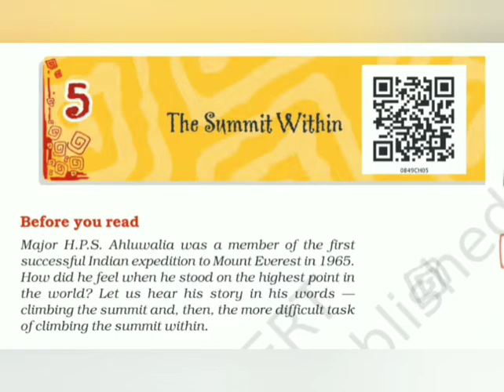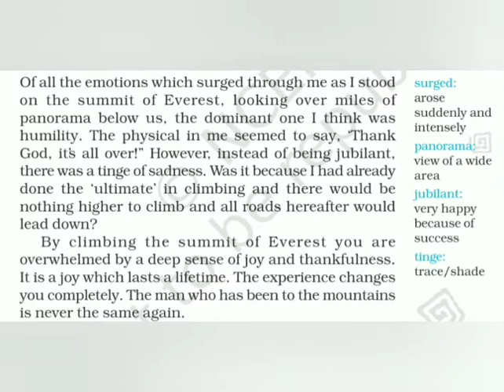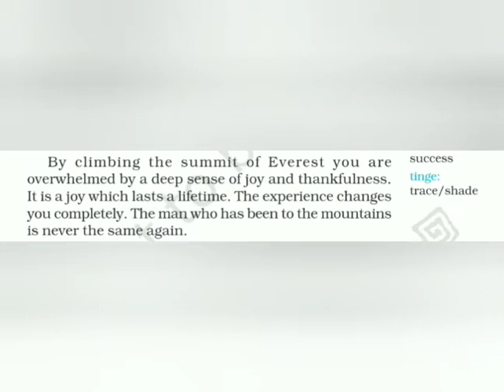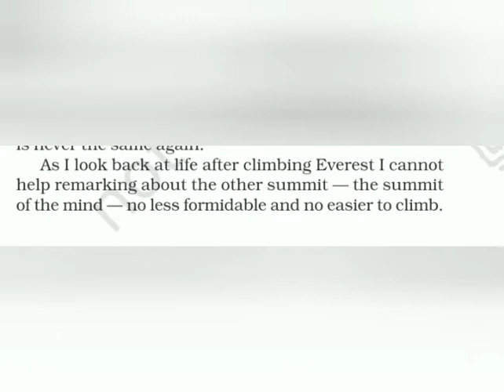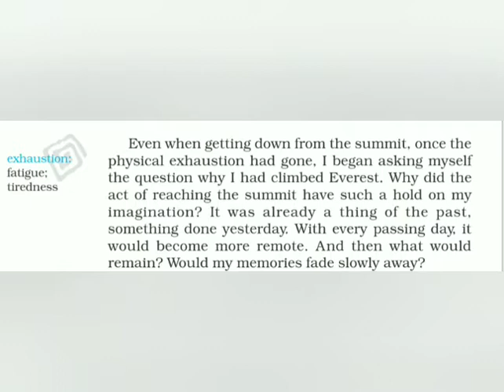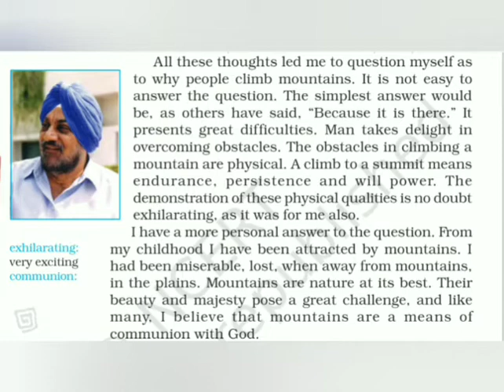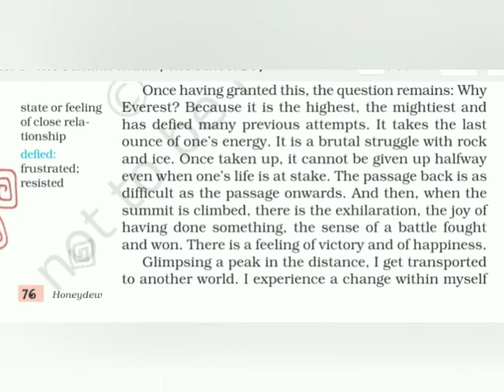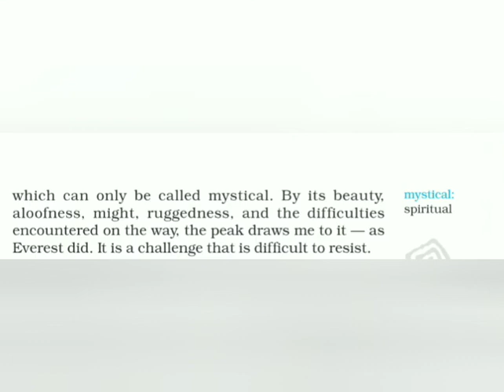Class 8B/C The Summit Within 22/09/20 SFSNARENGI